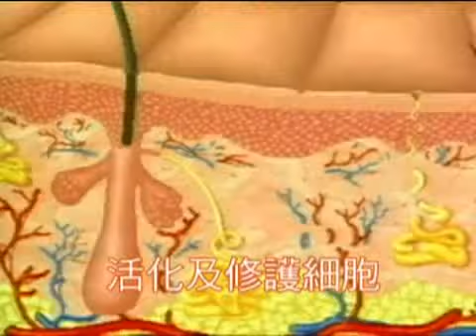Slimlight 6.9 in Cantonese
Slimlight 6.9